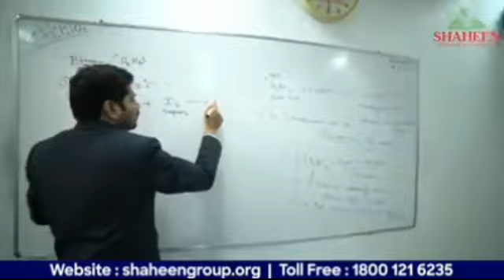DETV|| SYEDALAMDER WALAJAHI AIMIM COUNSLER CANDIDATE FIELD NOMINATION WITH MUMTAZ AHMED KHAN MLA